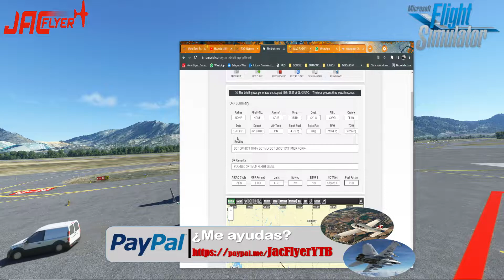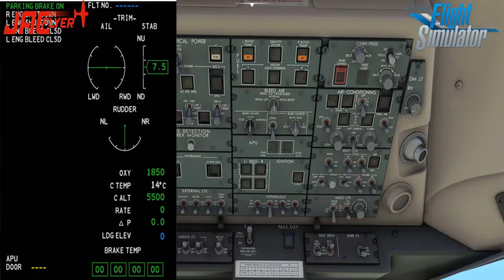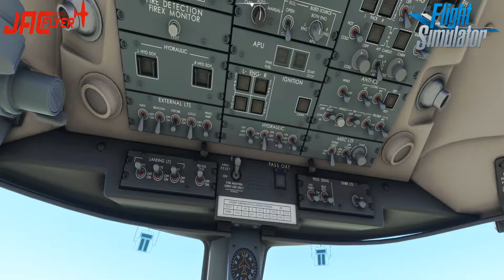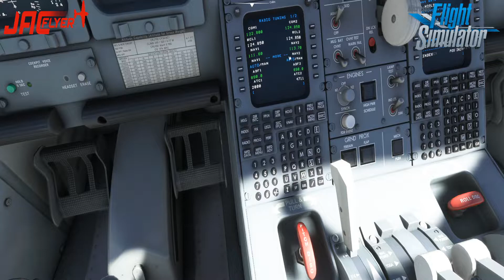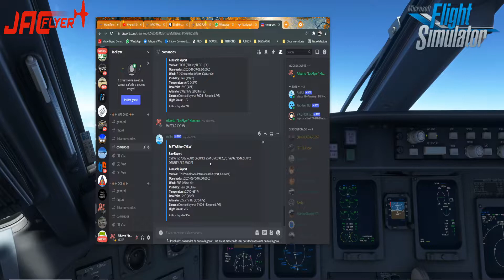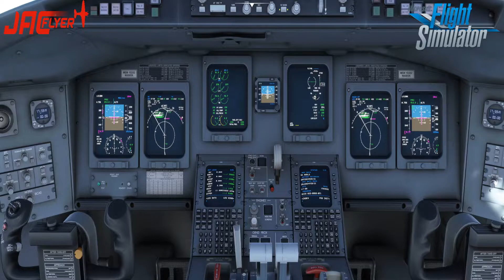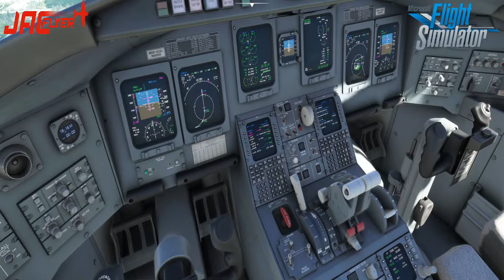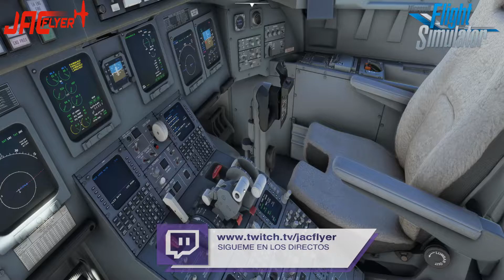KBTM - CYLW | MSFS2020 | CRJ7 AEROSOFT | PILOT SKILLS WORLD TOUR IVAO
Disfrutadlo!!!

Se feliz!!!

Mi equipo:

- 32gb RAM G.Skill Ripjaws V Red DDR4 2400 PC4-19200 CL15
- 2 Monitores 29" y 27"
- Placa Gigabyte Z490M GAMING X
- Refrigeración be quiet! Dark Rock Pro 4

Periféricos:

- Hotas Warthog
- Honeycomb Yoke. Alpha flight controls.
- Volante Logitech Driving Force GT.
- TrackHat.